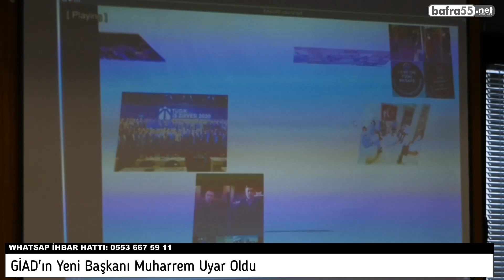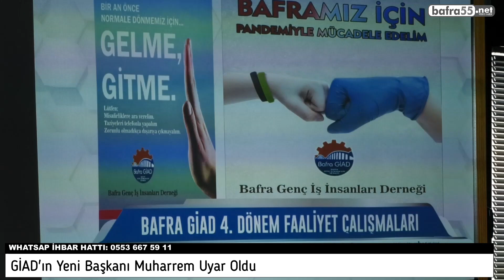Giad'ın Yeni Başkanı Muharrem Uyar Oldu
Bafra Genç İşadamları Derneği’nin Bafra TSO Rifat Hisarcıklıoğlu Toplantı  Salonunda gerçekleştirilen 5.Genel Kurul Toplantısında Yönetim Kurulu Başkanlığı görevine tek liste ile giren Muharrem Uyar getirildi.

Kongre  Divan heyetinin seçilmesinin ardından Saygı duruşu ve İstiklal Marşının okunması ile başladı.
Genel kurulda ilk olarak Faaliyet raporunun okunması ve ibrası, dönem gelir giderlerinin ibrası, Tüzükte değişiklik yapılacak maddeler yeni yönetim ve denetleme kurallarının seçimi yapıldı.

Kongrenin açılış Konuşmasını ise Yönetim Kurulu Üyesi Sefa Altun yaptı, Altun konuşmasında, ‘’6 Şubat 2023'de Meydana Gelen, Onbinlerce vatandaşımızın vefat ettiği, Milyonlarca Vatandaşımızın yerinden yurdundan olduğu kahramanmaraş depreminin gölgesinde gerçekleştirdiğimiz 5. Olağan kongremize hepiniz hoşgeldiniz.’’
Bafra Genç İş Adamları Derneği bugünden tam 12 yıl önce, 2011 yılının Mart ayında, şehrimizdeki girişimci ruhu harekete geçirmek amacıyla Bafra sevdalısı gençler tarafından kurulmuştur.  İyisiyle kötüsüyle; Hayallerle, Projelerle farklı farklı bakış açılarıyla tartıştığımız 12 yılı geride bıraktık. Bu süre zarfında işlerinden, eşlerinden, çoçuklarından ve sevdiklerinden zaman ayırarak hıçbir menfaat beklemeden emek veren sevgili dostlarım Yavuz Selim Muratoğlu'na, Alper Güngör'e, Burak Özturan'a ve tabiki çok kıymetli Yönetim Kurulu Üyelerine huzurlarınızda tek tek teşekkür ederim."dedi.

Bafra Genç İşadamları Derneği’nin 4. Dönem Başkanı Burak Özturan yaptığı konuşmada,"
Yepyeni girişimcilik fikirleri yepyeni atılacak adımlar 1 ve 1'den fazla yabancı dil bilen hafızalar sportif yetenekler Bilim ve İrfan ışığında kendi yetiştirmiş kişiler tarafından hazırlanan makaleler göçük altında kaldı. Sadece binalar yıkılmadı. Türk toplumu olarak hepimiz yıkıldık. Yaralarımızı hepimizin gayretiyle en kısa zamanda saracağımızdan şüphemiz yok. Allah ülkemizin her türlü felaketten Korusun Türk milletini pahidar kılsın inşallah pandemi kapatmalar ile başladığımız bu 3 yıllık yönetim kurulu görevine enflasyon ile mücadele ederek ne yazık ki de depremlerle bitiriyoruz."diyerek sözlerini tamamladı.
Kongreye tek liste ile giren Muharrem Uyar yaptığı
konuşmada,"Bugün sizlere; Derneğimizin 5. Başkanı Sıfatıyla Hitap Ediyorum, Başkanlık yanında kuvvetli dostları olmadığında hiçbir anlam ifade etmeyen bir makamdır, Bu sebeple Cumhuriyetimizin 100. Yılında bana ve değerli yönetim kurulu üyesi arkadaşlarıma destek veren tüm dostlarıma görev süremizin son gününe kadar ihtiyaç duyacağımızı hatırlatmak isterim.
Tuncay Kurtiz bir söyleşisinde,
''Biz dünyayı değiştirmek için yola çıkmıştık, olmadı, dünyayı değiştiremedik, dünyayı değiştiremedik ama dünya da bizi değiştiremedi'' der.   Ben ve arkadaşlarm da bölgeyi değiştirmek için yola çıkıyoruz,
Projelerimizi sizlere tek tek anlatarak şuanda zamanınızı almak istemiyorum bu konuları konuşacak çok zamanlarımız olacak.
İnşallah 3 Yıl sonra tekrar bu kürsüye çıktığımızda anlatacak onlarca hikayemiz olacak. "dedi.
Konuşmaların ardından
Dilek ve Temenniler kısmına geçildi.
Emeği geçenlere plaket takdimi yapıldı.
Yapılan kongre ile tek liste halinde Muharrem Uyar Bafra GİAD 'ın yeni başkanı seçildi.
Genel kurul anı fotoğraflarının çekimi ile son buldu.
Genel Kurula Siyasi Parti Temsilcileri, Sivil Toplum Örgütü Temsilcileri, Bafra GİAD üyeleri katıldı.